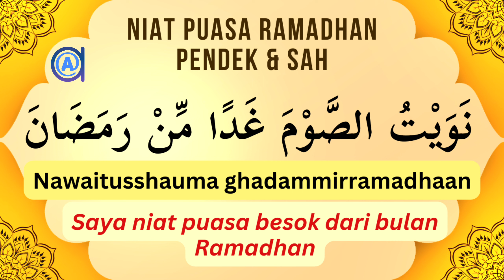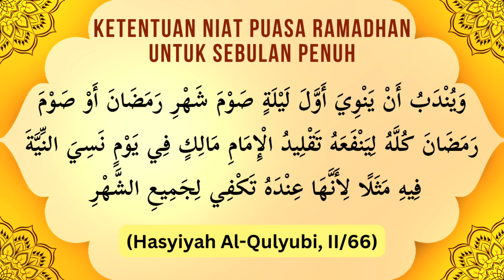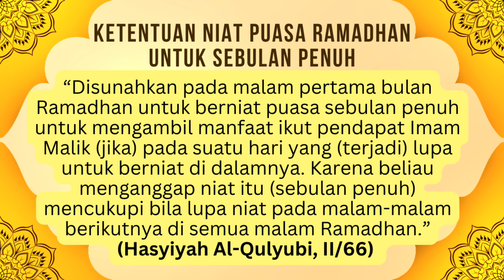NIAT PUASA RAMADHAN ( Teks Arab - Latin - Arti ) nawaitu shauma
Niat puasa romadon pendek dan sah
Niat puasa romadhon panjang
Niat puasa romadlon untuk seblunan 1 bulan penuh menurut imam malik
Dibacakan oleh: Zainal Muttaqin Lc MHI

Sebagian masyarakat membaca lafal niat di malam hari seperti ini:
   نَوَيْتُ صَوْمَ غَدٍ عَنْ أَدَاءِ فَرْضِ شَهْرِ رَمَضَانَ هذِهِ السَّنَةِ لِلهِ تَعَالَى
Menurut kaidah ilmu nahwu, redaksi tersebut keliru. Jika memaksa memilih membaca ramadlâna (dengan harakat fathah), maka pilihan yang paling mungkin kalimat selanjutnya adalah hâdzihis sanata (sebagai dharaf zaman/keterangan waktu), bukan hâdzihis sanati. Ramadlâna dibaca fathah sebagai ‘alamat jar karena termasuk isim ghairu munsharif yang ditandai dengan tambahan alif dan nun sebagai illatnya. Artinya, boleh membaca ramadlâna dengan syarat kalimat selanjutnya hâdzihis sanata. Namun, yang seperti ini jarang diungkapkan dalam kitab-kitab fiqih. Yang paling lazim adalah membacanya dengan harakat kasrah, ramadlâni, yakni dengan meng-idhafah-kan (menggabungkan) dengan kata sesudahnya. Konsekuensinya, ia tidak lagi ghairu munsharif sehingga berlaku hukum sebagai isim mu’rab pada umumnya. Hal ini sesuai dengan ungkapan Al-‘Allâmah Abû ‘Abdillâh Muhammad Jamâluddîn ibn Mâlik at-Thâî alias Ibnu Malik dalam nadham Alfiyah:
   وَجُرَّ بِالْفَتْحَةِ مَا لاَ يَنْصَرِفْ ¤  مَا لَمْ يُضَفْ اَوْ يَكُ بَعْدَ اَلْ رَدِفْ
“Tandailah jar isim ghairu munsharif dengan fathah, selagi tak di-idhafah-kan (digabung dengan kata setelahnya) atau tidak menempel setelah ‘al’.” Jika ramadlâni diposisikan sebagai mudhaf (di samping sekaligus jadi mudhaf ilaih-nya "syahri") maka hadzihis sanati mesti berposisi sebagai mudhaf ilaih dan harus dibaca kasrah. Pembacaan dengan model mudhaf-mudhaf ilaih inilah yang paling dianjurkan. Sehingga bacaan yang tepat dan sempurna adalah:
“Saya niat berpuasa esok hari untuk menunaikan fardhu di bulan Ramadhan tahun ini, karena Allah Ta'ala.”

Adapun lafal niat puasa Ramadhan untuk sebulan penuh adalah sebagai berikut:
نَوَيْتُ صَوْمَ جَمِيْعِ شَهْرِ رَمَضَانِ هَذِهِ السَّنَةِ تَقْلِيْدًا لِلْإِمَامِ مَالِكٍ فَرْضًا لِلهِ تَعَالَى
Nawaitu shauma jami'i syahri ramadhani hadzihis sanati taqlidan lil imami Malik fardhan lillahi ta'ala
Artinya, “Aku niat berpuasa di sepanjang bulan Ramadhan tahun ini dengan mengikuti Imam Malik, fardhu karena Allah."

KETENTUAN NIAT PUASA RAMADHAN

Imam Al-Qalyubi menjelaskan bahwa:
وَيُنْدَبُ أَنْ يَنْوِيَ أَوَّلَ لَيْلَةٍ صَوْمَ شَهْرِ رَمَضَانَ أَوْ صَوْمَ رَمَضَانَ كُلَّهُ لِيَنْفَعَهُ تَقْلِيدُ الْإِمَامِ مَالِكٍ فِي يَوْمٍ نَسِيَ النِّيَّةَ فِيهِ مَثَلًا لِأَنَّهَا عِنْدَهُ تَكْفِي لِجَمِيعِ الشَّهْرِ
“Disunahkan pada malam pertama bulan Ramadhan untuk niat berpuasa sebulan penuh untuk mengambil memanfaatkan pendapat Imam Malik pada suatu hari yang lupa untuk berniat di dalamnya. Karena beliau menganggap niat tersebut mencukupi bila lupa niat pada malam-malam berikutnya di semua malam Ramadhan.” (Hasyiyah Al-Qulyubi, II/66)

Syeikh Sulaiman Al-Bujairimi dalam Hasyiyatul Iqna’-nya menerangkan bahwa:
وَيُشْتَرَطُ لِفَرْضِ الصَّوْمٌ مِنْ رَمَضَانَ أَوْ غَيْرِهِ كَقَضَآءٍ أَوْ نَذْرٍ التَّبْيِيْتُ وَهُوَ إِيْقَاعُ النِّيَّةِ لَيْلًا لِقَوْلِهِ صَلَّى اللّٰهُ عَلَيْهِ وَسَلَّمَ: مَنْ لَمْ يُبَيِّتِ النِّيَّةَ قَبْلَ الْفَجْرِ فَلَا صِيَامَ لَهُ.
Artinya, “Disyaratkan untuk puasa fardhu ramadhan atau puasa yang lain seperti puasa qadha (puasa ganti), atau puasa nazar, "tabyit niat" yaitu berniat pada malam hari (yang berdasar pada) sabda Nabi saw:
Siapa yang tidak berniat sebelum fajar, maka tidak ada (tidak sah) puasa baginya.
(Karenanya) "mesti berniat puasa setiap hari berdasar pada redaksi zhahir hadits,”
(Lihat Syekh Sulaiman Al-Bujairimi, Hasyiyatul Iqna’, [Darul Fikr, Beirut: 2007 M/1428 H], juz II).

Niat Puasa Sebulan Penuh di malam pertama Ramadhan:

Disebutkan dalam kitab Hasyiyata Qalyubi Wa Umairah, juz 2, halaman 52:
وَيُنْدَبُ أَنْ يَنْوِيَ أَوَّلَ لَيْلَةٍ صَوْمَ شَهْرِ رَمَضَانَ أَوْ صَوْمَ رَمَضَانَ كُلَّهُ لِيَنْفَعَهُ تَقْلِيدُ الْإِمَامِ مَالِكٍ فِي يَوْمٍ نَسِيَ النِّيَّةَ فِيهِ مَثَلًا لِأَنَّهَا عِنْدَهُ تَكْفِي لِجَمِيعِ الشَّهْرِ، وَعِنْدَنَا لِلَّيْلَةِ الْأُولَى فَقَطْ.

“Dan pada malam pertama, disunnahkan bagi seseorang untuk niat puasa bulan Ramadhan atau puasa Ramadhan seluruhnya, agar dapat mengambil manfaat dari bertaqlid pada Imam Malik terkait kekhawatiran lupa tidak melakukan niat pada suatu malam. Sebab menurutnya, niat itu sudah mencukupi selama sebulan. Sedangkan menurut pandangan mazhab kami (syafi'i), yang demikian itu hanya cukup untuk malam pertama saja”.